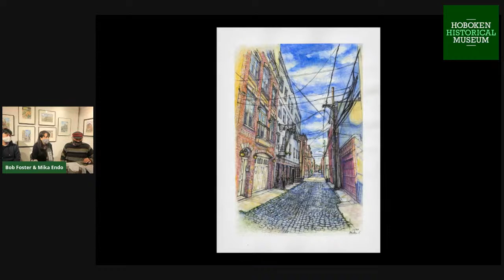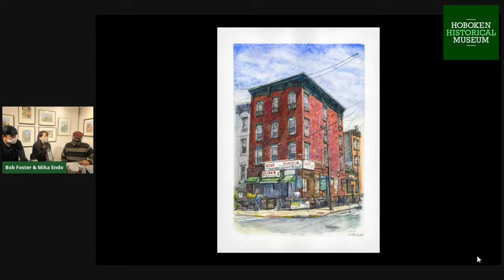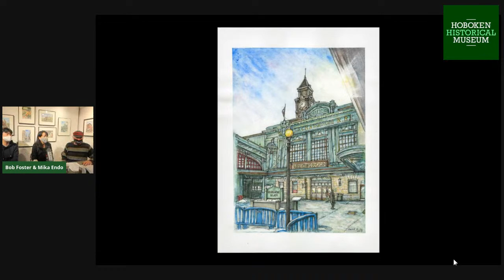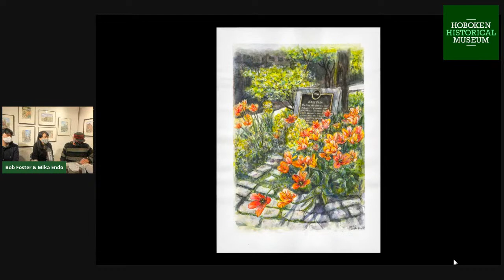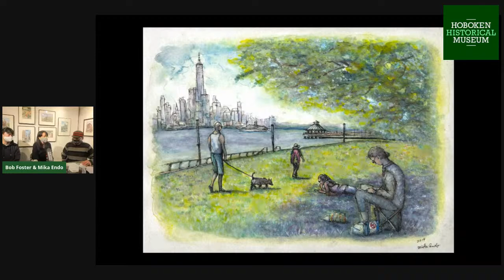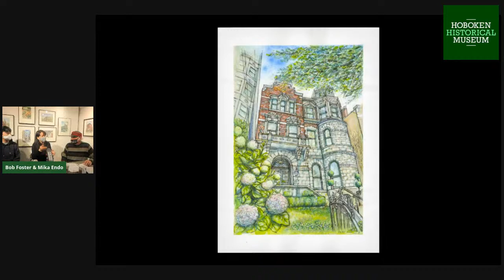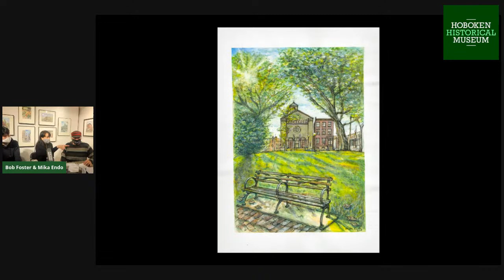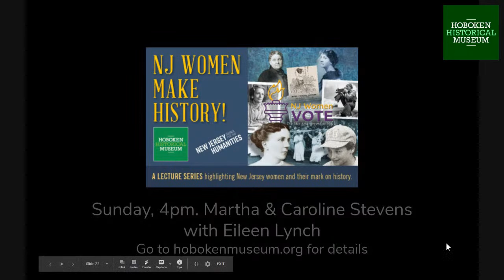Mika Endo - Upper Gallery Artist Talk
Join us for a one-on-one conversation with artist Mika Endo hosted by Museum Director Bob Foster. Mika will discuss her delicate watercolors and detailed pen-and-ink drawings of Hoboken which are on view in the Upper Gallery through December 23rd. Viewers can submit questions and comments in the chat during the event.